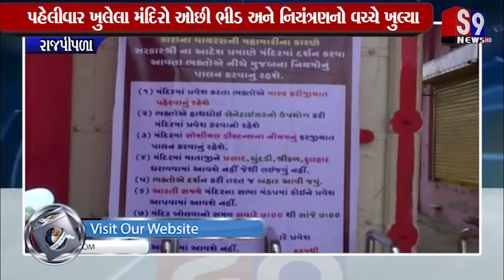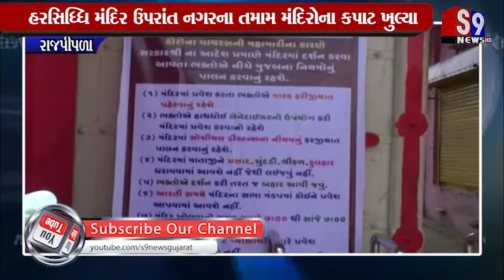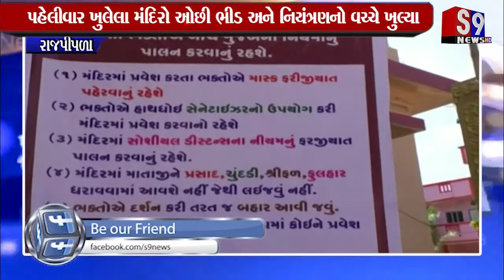Rajpipla : હરસિધ્ધિ મંદિર ઉપરાંત નગરના તમામ મંદિરોના કપાટ ખુલ્યા